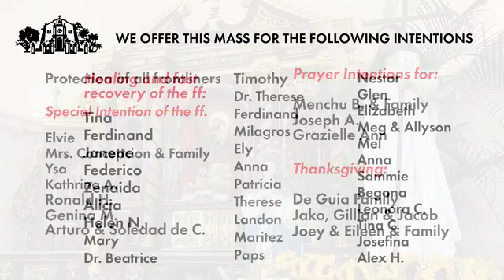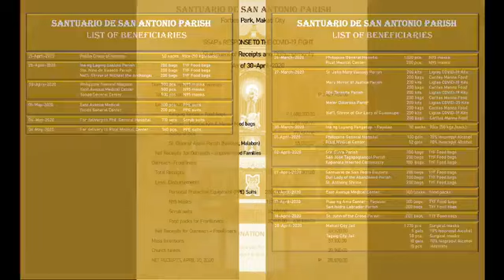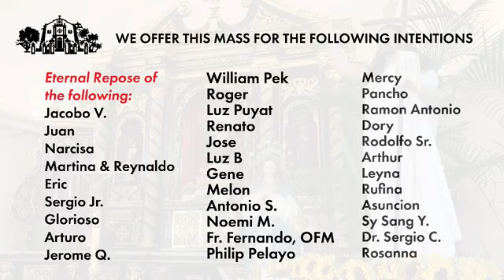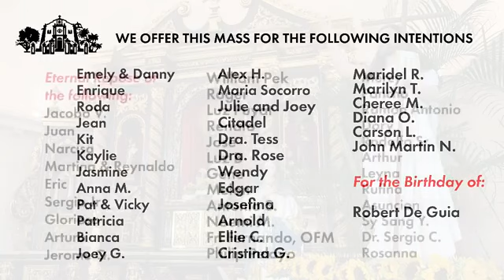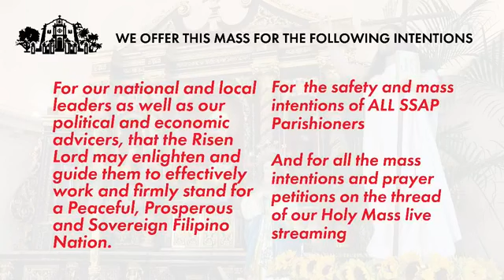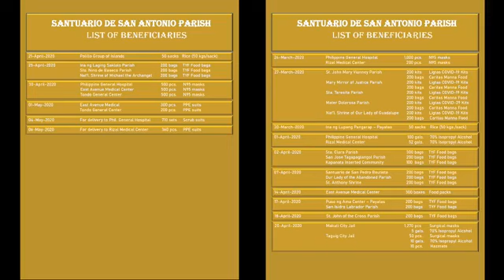May 3, 2020 6 pm Fourth Sunday of Easter Holy Mass